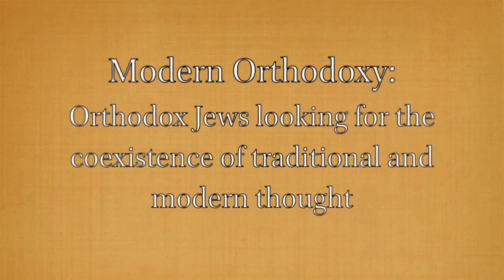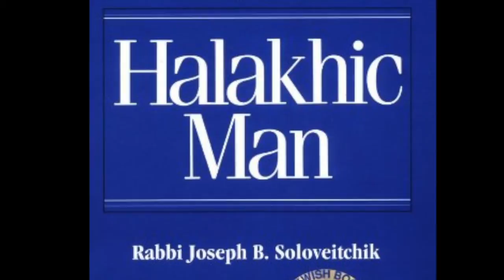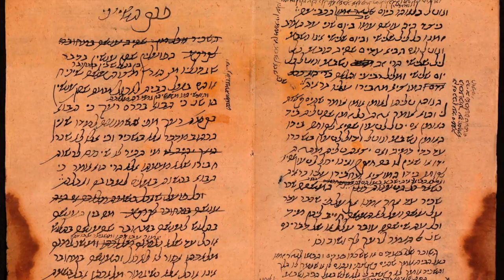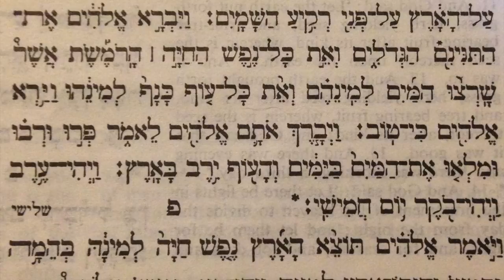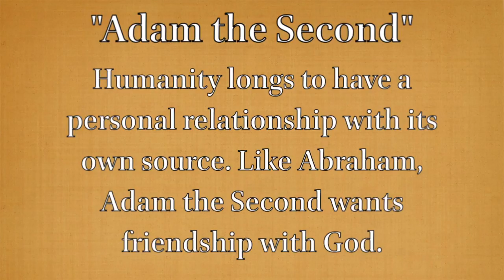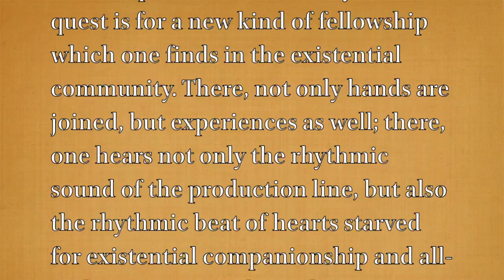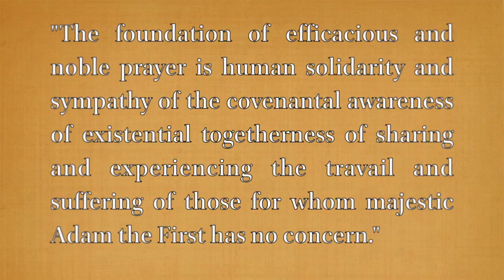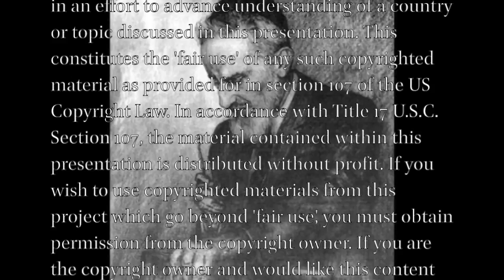Theo Humanism Lecture 4 Soloveitchik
Theo-Humanism: Joseph B. Soloveitchik's "The Lonely Man of Faith" (Created by Paul L. Heck, Georgetown University)